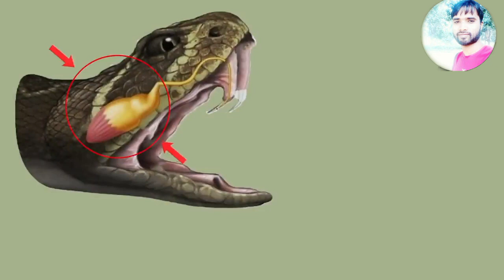सांप के काटने से खून क्यों जम जाता है/video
सांप से कैसे बचें
सांप क्यों कटते हैं